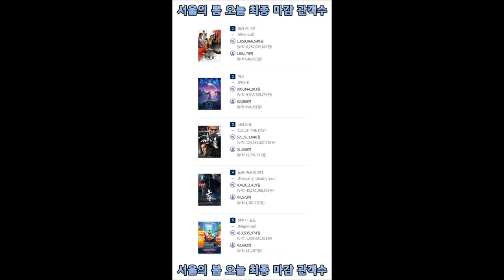서울의 봄 오늘 최종 마감 관객수